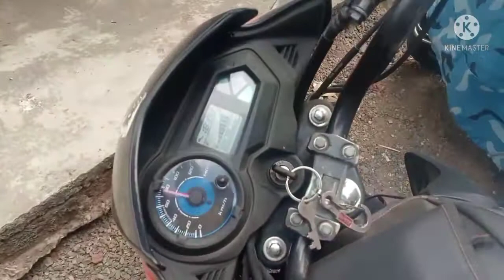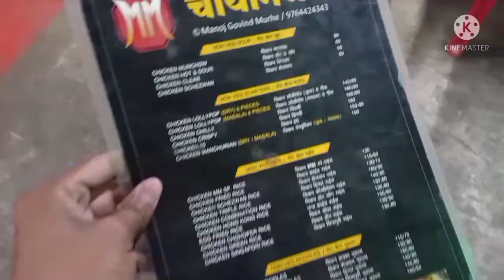Aaj Dono Ki Bezati Ho Gye😂